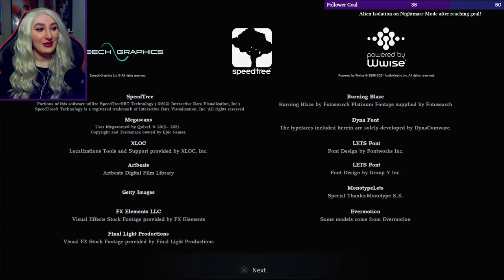CASTLE DEMO! | Resident Evil Village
Looks like Ethan's on the menu for tonight!

Yes! I will be playing Resident Evil Village on release day (May 7th)! I will be streaming it live on my Twitch channel at 7pm so I hope you can join me and we can all enjoy the show!

Apologies for the darkness of this demo! A few people have experienced this also, so hopefully this will be sorted when the full game is out!